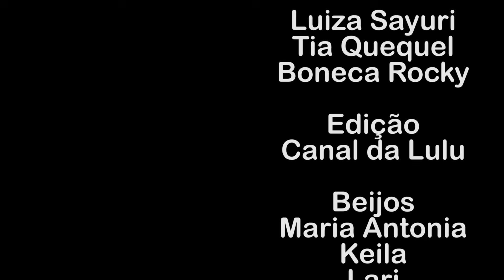Baby Alive no Chá da Tarde de Bonecas da Lulu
Mamãe, Lulu e Rocky comendo de verdade queijo e tomando chá no meio da tarde depois lavam os pratos. Comestível.

Bike Rides
Get Outside
Fortaleza
Safety Net